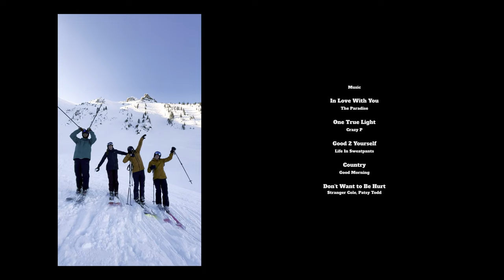The Parts We Filmed - A Community Ski Movie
The Parts We Filmed is a fun and low-key ski movie that features 10+ local skiers from BC's Sea to Sky region. The movie was premiered at North Point Brewing for the cast's friends/family with all ticket proceeds going to Protect Our Winters Canada.

A special thanks to these local companies:
- North Point Brewing
- Altus Mountain Guides
- Intuition Liners
- Scandinave Spa Whistler
- Vessi Footwear
- Moja Coffee

Music (Artist - Song):
The Paradise - In Love With You
Crazy P - One True Light
Life In Sweatpants - Good 2 Yourself
Good Morning - Country
Stranger Cole, Patsy Todd - Don't Want To Be Hurt